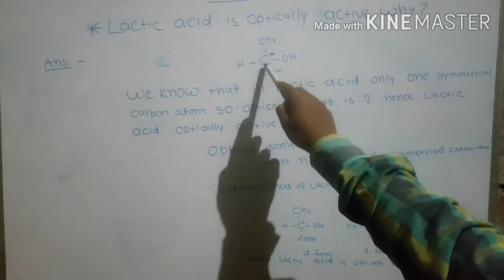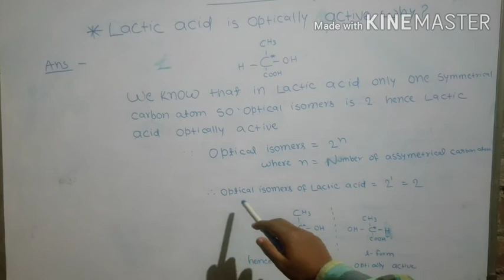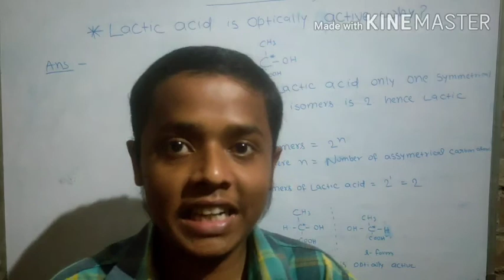Lactic acid is optically active why? Bsc chemistry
In this video we explain Lactic acid is optically active why? Bsc chemistry